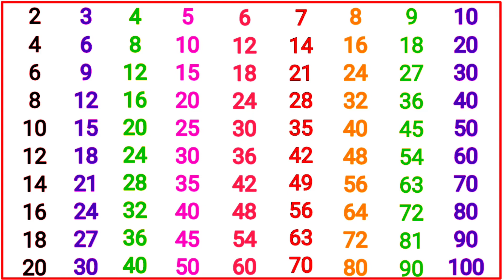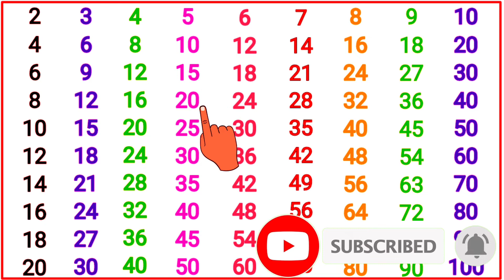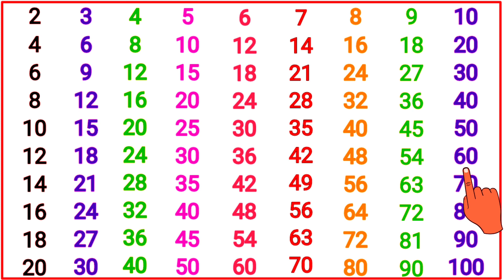2 से 10 तक पहाड़ा हिंदी में | Multiplication table 2 to 10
2 से 10 तक पहाड़ा हिंदी में | Multiplication table 2 to 10 |